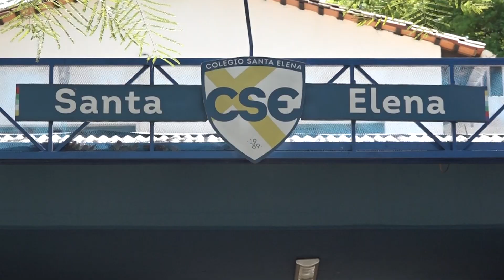COLEGIO SANTA ELENA | SCHOOL EDITION | ESPECIALES | 5díasTV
Emitido el día Miércoles 11 de Octubre 2023

Invitado del día:
- Sofía Blazco (Jefa de Comunicación del Colegio Santa Elena)
- Josefina Alvarenga (Prsidenta del Centro de Estudiantes del Colegio Santa Elena)
- Matias Bellucci (Jefe Pastoral del Centro de Estudiantes del Colegio Santa Elena)